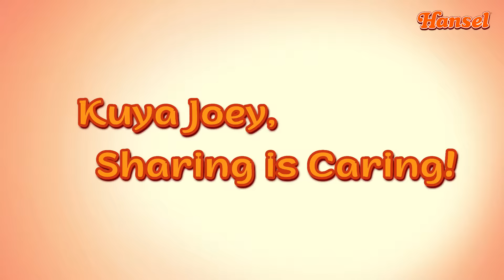Hanchies Episode 17- Kuya Joey, Sharing is Caring!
Mabuti ang batang hindi marunong mag-sinungaling!

Learn from the Hanchies sa episode na ito!

ASC Reference Number: R046P091522HS